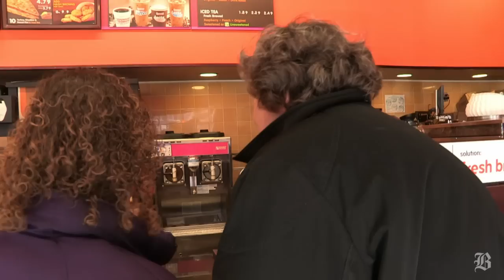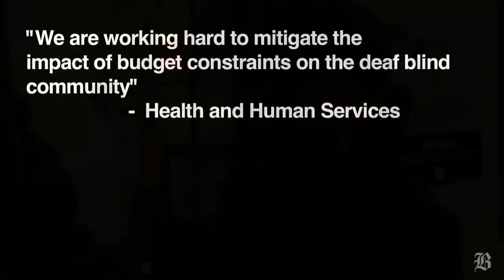Proposed budget cuts raise fears for deaf-blind community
(Boston Globe) A program used by the deaf-blind citizens of Mass. has been proposed to be cut from the 2012 budget. By Darren Durlach